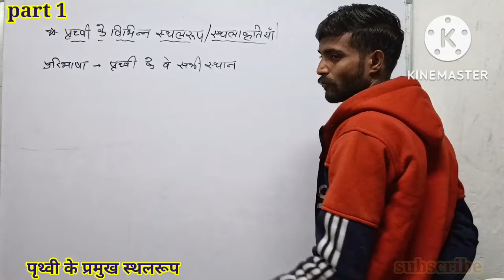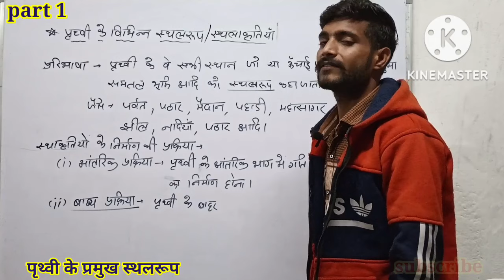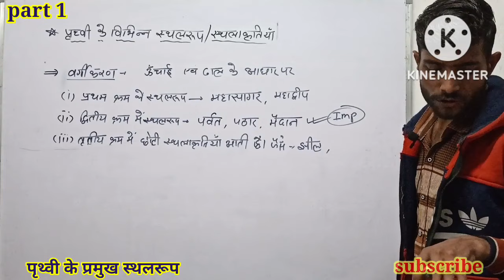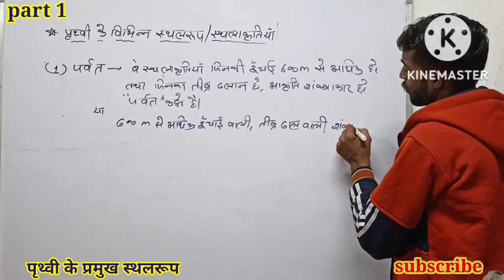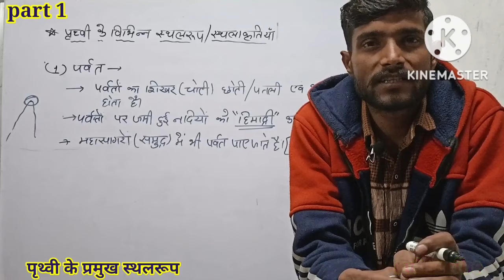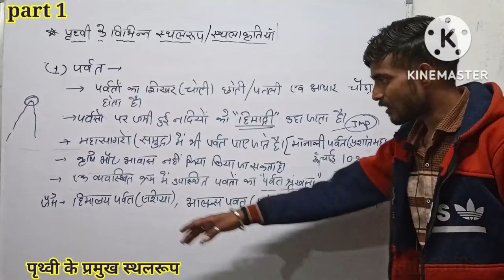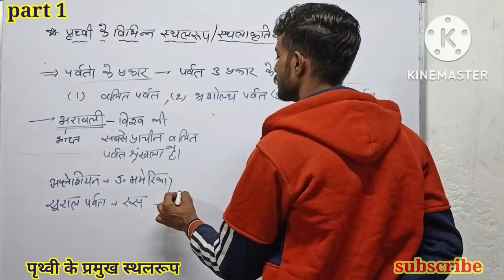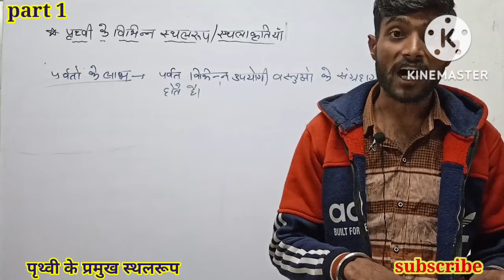||पृथ्वी के प्रमुख स्थलरूप||reet mains||reet lavel1||gk samanya gyan ||rajasthan kalaorsanskriti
पृथ्वी के प्रमुख स्थलरूप reet lavel 1
राजस्थान समान्यज्ञान

gk
rajasthan geography
kala sanskriti
prithvi ke pramukh sthalroop
prithvi ke pramuckh sthalroop reet लेवल
पृथ्वी हमारा आवास कक्षा 6
पृथ्वी के प्रमुख स्थलरूप